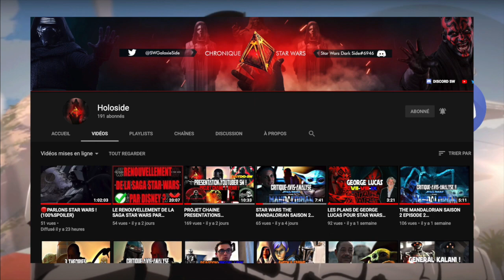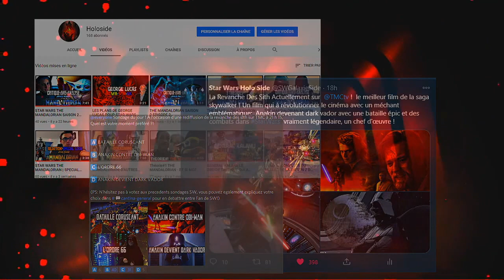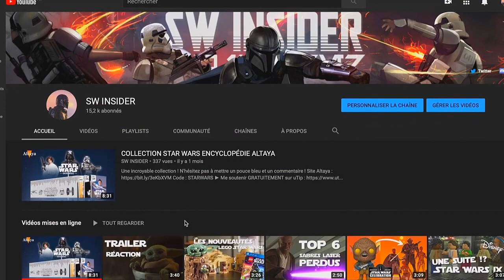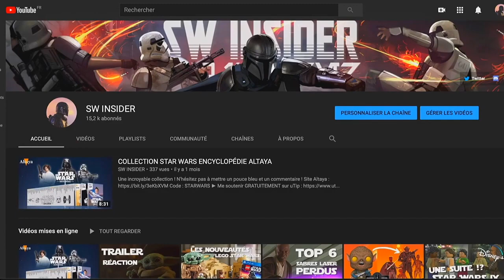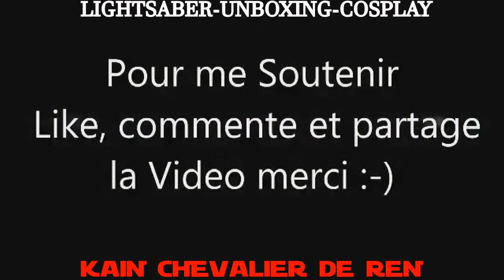[PROJET COMMUNAUTAIRE] PRÉSENTATION DE YOUTUBEURS STAR WARS - REJOIGNEZ-NOUS DANS L’AVENTURE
Bonjour à tous ! J’espère que vous allez bien. On se retrouve aujourd’hui pour une vidéo plutôt spéciale, car, au sein de celle-ci, vous découvrirez les chaînes de plusieurs YouTubeurs Star Wars. Il s’agit là d’un projet communautaire à l’initiative d’Holoside, qui a eu la merveilleuse idée de nous réunir dans l’intention d’assembler nos communautés.
Sur ce, je vous souhaite un bon visionnage.

Merci à tous les participants, que la Force soit avec vous !